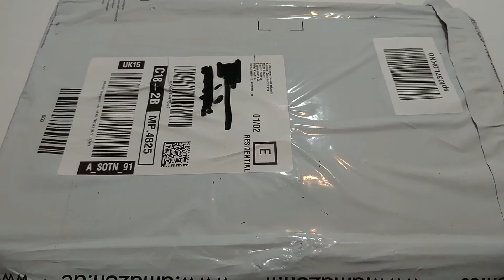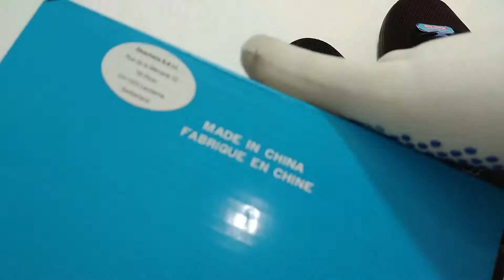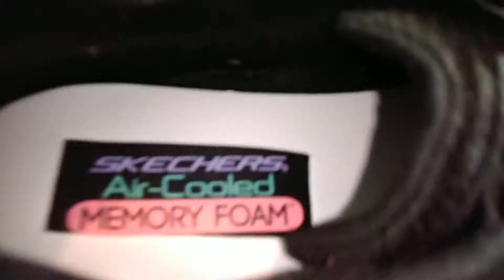ASMR show: ⏩ Skechers Flex Appeal 2.0 triple black running shoe 💓 ASMR unboxing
These aren't for me so best keep my stinky feet out of them. Needed the formal colour to enable wearing as a work shoe.

Skechers is an American lifestyle and performance footwear company for men, women and children. Headquartered in Manhattan Beach, California, the brand was founded in 1992.[2] Now the second largest athletic footwear brand in the United States, Skechers earned more than $3 billion in revenues during the 2015 fiscal year. As of January 2016, the company employed more than 9,200 people worldwide.

The company offers two distinct footwear categories: a lifestyle division that includes Skechers Memory Foam, the charity line BOBS and Relaxed Fit comfort shoes, and a performance division that includes Skechers GOrun and Skechers GOwalk footwear. Skechers also produces sport and performance apparel for men and women. Through licensing agreements, the company offers branded bags, watches, eyewear and additional merchandise. Skechers has an extensive network of global distributors that sell its product in over 160 countries and territories, and more than 1,710 Skechers stores around the world.